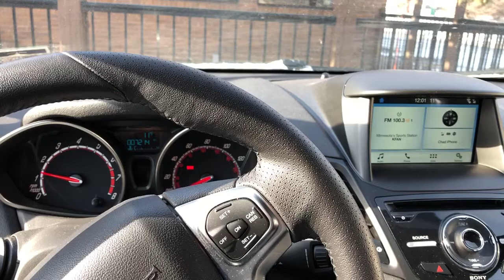2017 FiST - Directional Actuator